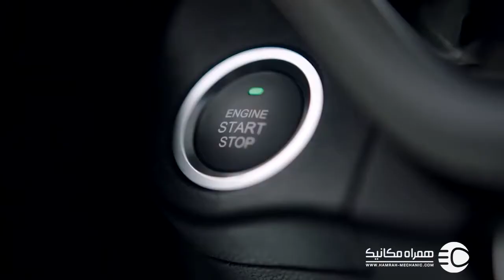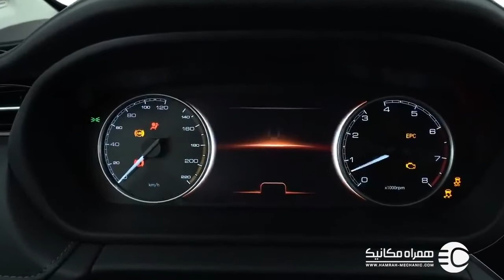یا معایب آریزو 6 توربو آشنا شوید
آریزو 6 توربو یه سدان چینیه که چند وقتیه تو بازار ایران حضور داره، این خودرو چینی با توجه به شرایطی که داره دارای معایبیهم هست
تو این کلیپ به بررسی معایب این خودرو پراختیم